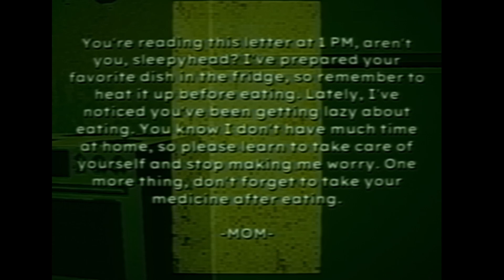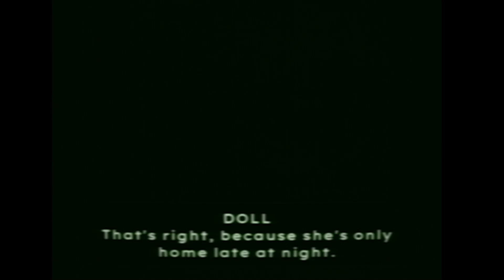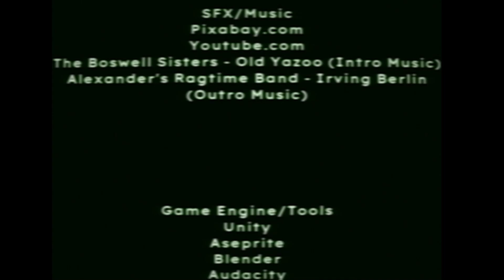Are You Okay? | Bad Parenting | Spooky Szn Day 9